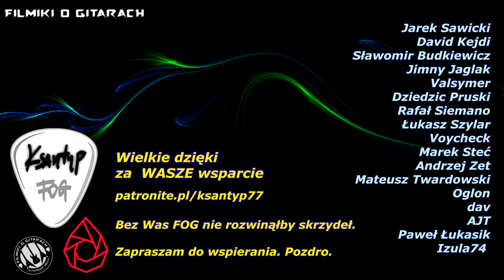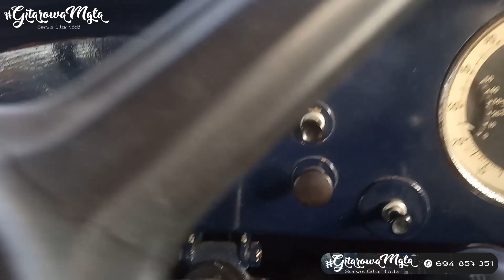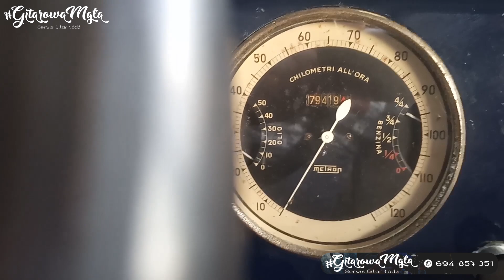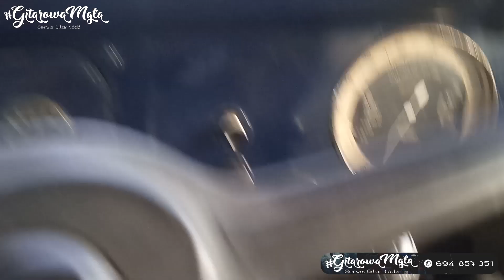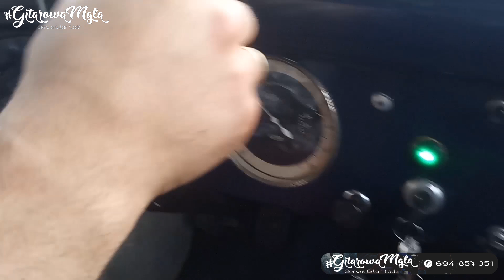NUX XTC OD - najlepszy przester z całej serii Reissue - FILMIKI O GITARACH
Nowa seria Reissue od NUXa i jej najlepszy przester. Podobnie jak NUX Brownie - wpinamy i gramy. Bardzo mi się podoba to brzmienie, a kosztuje naprawdę niewiele... aż chciałbym go sobie zostawić.

W oparciu o zdobytą przez lata wiedzę i doświadczenia, oraz dzięki kursowi serwisowania gitar w DOGIEL GUITARS LONDON, otworzyłem w Łodzi pracownię serwisową dla gitarzystów.
Używam tylko profesjonalnych narzędzi, współpracuje z najlepszymi fachowcami.
Usługi: wymiana strun, czyszczenie, pełny setup, elektronika, wymiana przetworników, progi... prawie z każdej gitary da się wyciągnąć więcej... proszę się kontaktować i umawiać, dobre ceny, super obsługa, rzetelna robota...

WESPRZYJ FOG, BIERZ UDZIAŁ W TWORZENIU TEGO KANAŁU :)
Zapraszam do wsparcia mojej działalności poprzez PATRONITE:
Wiem, że nie ma nic za darmo, więc są fajne rzeczy w zamian...
Pełna lista w odcinku.
Można też wspierać poprzez YouTube - jeśli to robisz proszę o kontakt mailowy.

SOCIAL MEDIA FOG:
FB - zapraszam na fanpeja – jest to doskonała forma kontaktu.
FOG - grupa dla Was - super społeczność gitarzystów, zawsze chętnych do pomocy

0:00 Gadka - giveaway
1:29 Gadka
10:31 Gibson Flying V - Laboga DS100
11:10 Ibanez RG Japan - Laboga DS100
11:53 EVH Wolfgang - Laboga DS100
14:00 Samick AV - Laboga DS100
16:46 Samick Malibu - Laboga DS100
18:44 Końcówka samochodowa

Uczę się u Konrada Jeremusa ze szkoły Guitar Harmony:
- lekcje imrowizacji i nie tylko

FOGband - projekt muzyczny o różnym składzie, z gościnnym udziałem muzyków grających na różnych instrumentach, do tej pory współpracowałem z: Hubert Więcek, Vectre, Adam BZYQ Brzęczek, Szcze Pan, Pardziu, Adam, Bassdriver - skład jest otwarty, a pomysły różne. Wszystko nagrywane jest na żywo, bez zbędnej obróbki i upiększania... gramy jak umiemy LOL bez oszustw.

Zagraj z FOGband - raz na jakiś czas wrzucam filmy jak grać te kawałki, dla Patronów są ścieżki do zabawy w miks i dogrywania swoich partii.

Niektóre FOGi zawierają lokowanie produktów i są sponsorowane przez producentów lub dystrybutorów - jednak podmioty te nie płacą mi za wyrażenie pozytywnej opinii,  podstawą współpracy jest to, że mam zawsze wolną rękę w ocenianiu i testowaniu sprzętu, a sprzęt ma być po prostu dobry. Jeśli sponsor daje do testu coś co mi nie leży, po prostu nie robię tego testu. Nagrywam tak, żebyście sami mogli poznać gracik i wyrobić sobie zdanie. Moja ocena jest w pełni szczera, tak było na FOG zawsze, nawet jak sam sprzedawałem gitary, które testowałem. Zawsze jestem otwarty na Wasze opinie, jeśli mieliście ten sam sprzęt u siebie i czekam na komentarze. Zawsze jest informacja, o tym że FOG jest sponsorowany i przez kogo.

Gitaresko.pl - ustawione gitary Harley Benton - 5% zniżki lub fanty gitarowe na hasło FOG - szukajcie na FB Sławomir Skowron

Polecam znakomite kable gitarowe, mikrofonowe, głośnikowe - Made in Poland

Zenon Xantana - moje alter ego, kiedy gram solówki do podkładów ;)
Do jammowania używam głownie podkładów z kanału:

Dzięki za to, że jesteś w Gitarowej Mgle, czekam na Twój komentarz i opinię.
Zapraszam do obejrzenia wszystkich odcinków, zobacz jak FOG się zmieniał i rozrastał.

Obraźliwe, nie merytoryczne, pełne pasywnej agresji komentarze mogą zostać blokowane... choć bardzo tego nie lubię robic i naprawdę trzeba sobie nagrabić i zaslużyć ;)